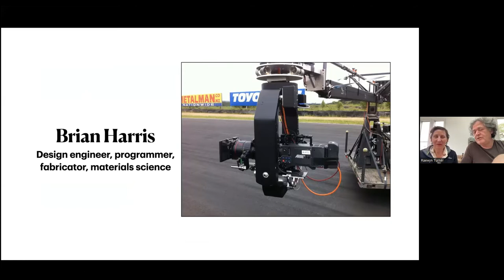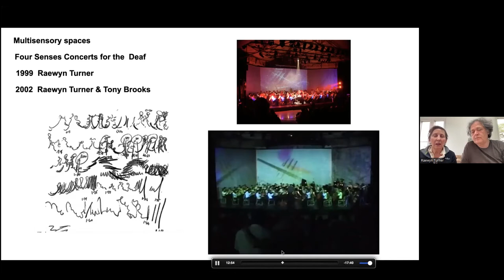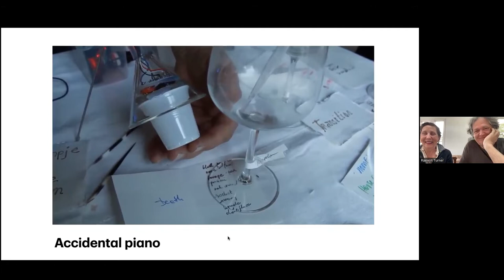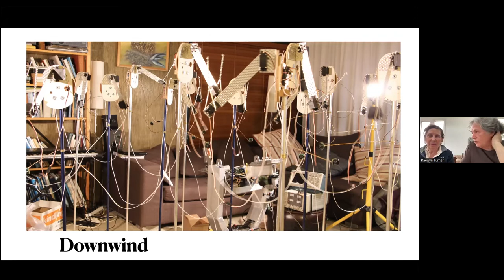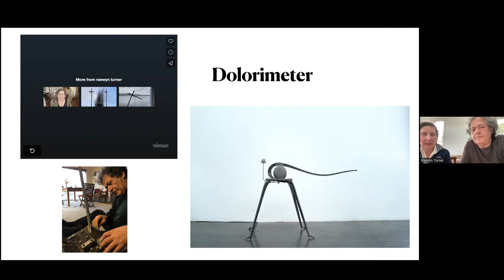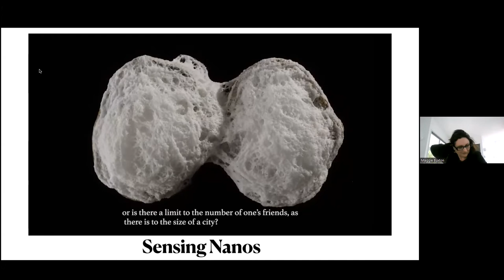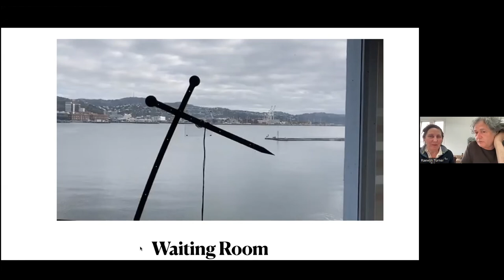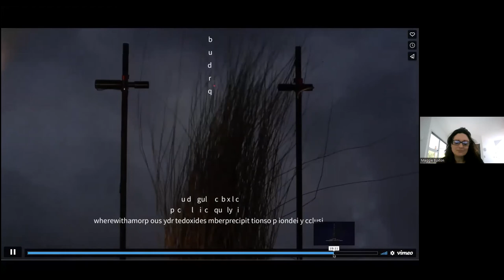PlantLab Interview: Raewyn Turner and Brian Harris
Interview by Dr Maggie Buxton with transdisciplinary artist partnership Raewyn Turner and Brian Harris.

Raewyn Turner is an interdisciplinary visual artist concerned with cross-sensory perception and the uncharted territories of the senses. She has worked with olfaction since 1999. Her works have been shown and presented in numerous national, and international exhibitions including Performance Arcade, Spectra, Big Anxiety Festival, What Taste is the Colour Blue LA, ISEA, Synesthesia Art & Science Spain, China, 11th Prague Quadrennial, MOMA LA, Pompidou Centre, Te Papa Museum NZ. She was the conceptual artist for Multisensory Concerts for the Deaf (Four Senses ), and set and lighting designer for 8 years with Split  Enz, ENZO and theatre productions NZ, Australia.

Brian Harris trained in physics, maths and electronics and has since practised as a design engineer making mechatronic and bespoke equipment for the NZ and international film industry. His inventions for a motion control rig for simultaneously filming miniature and full-sized actors, film camera motion control robotic trajectories and stabilized camera mounts for aerial photography and have been used in local and international commercials and film productions including Lord of the Rings, Utu, Once were Warriors and many others. He is also an installation artist working with Raewyn to create immersive and interactive works using sensors, arduino and other tools and skills learnt from his film industry practice.